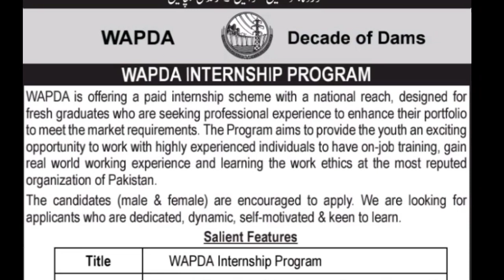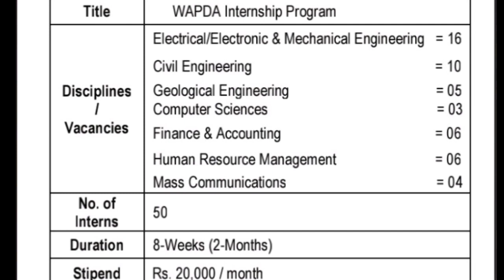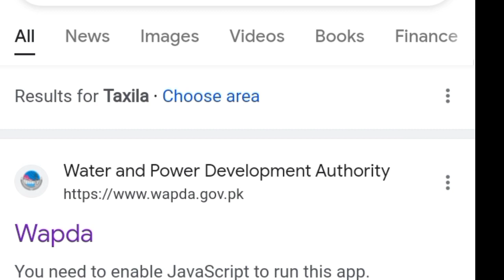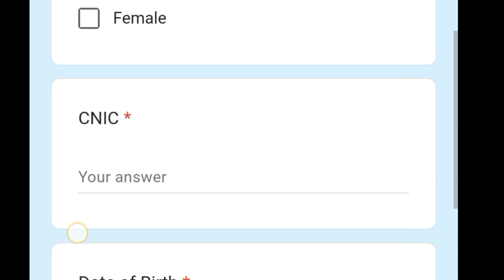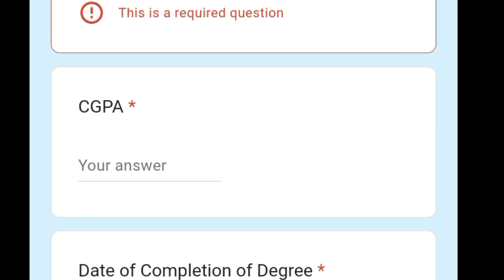WAPDA Internships 2023 Online Apply | Wapda Paid Internship Program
The Pakistan Water and Power Development Authority is an independent and autonomous body of the Federal Government of Pakistan that maintains the utility of water and electricity in the state. It was established after independence in 1958 by an Act of Parliament.

WAPDA aims to produce clean and hygienic energy affordable for Pakistan’s citizens so that electricity rates can be reduced, keeping in view the needs of the consumers. The company has an independent network across the country

The Internship Program aims to provide an exciting opportunity for young people to train with highly experienced people, gain experience working in the real world and learn work ethic in Pakistan’s most prestigious organization. Candidates looking for WAPDA Jobs should not miss this opportunity.

newjobs2023
newjobs2022
jobs in Pakistan
wapdajobs2023
wapdainternshipprogram2023
Newjobsinwapda